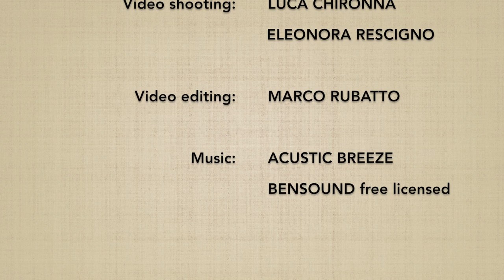Ushiro eridori AIKIOTOSHI - Marco Rubatto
Forma fluida (ki no nagare) di "presa al colletto da dietro e proiezione aiki" (ushiro eridori aikiotoshi)

Fluid form (ki no nagare) of "collar grip by the neck from behind and aiki throw" (ushiro eridori aikiotoshi)